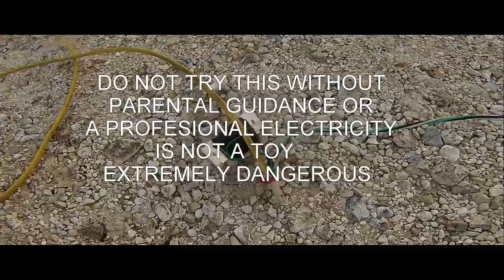My Camper Build From Scratch [LED LIGHTS]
Finally! My Bicycle camper build from scratch gets some LED Lights. Its been a very long time since i finished this project and i had alot of fun doing it, i hope to inspire people all over the world to create something like this and be creative. Took me a very long time and alot of work but i hope to build some ideas in your head so that you too can make your own Bicycle Camper!

Ive started sharing more outdoors and fishing content after a 2 year break from YouTube. And am back full time 1 - 2 videos a week and its good to be back. Thank you Stay safe = Mr Cruz 8/11/2021